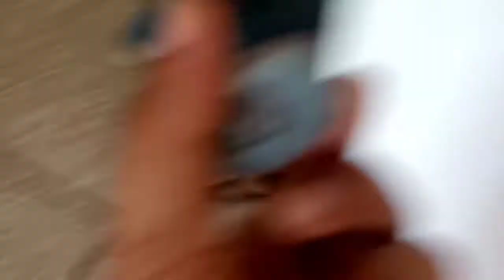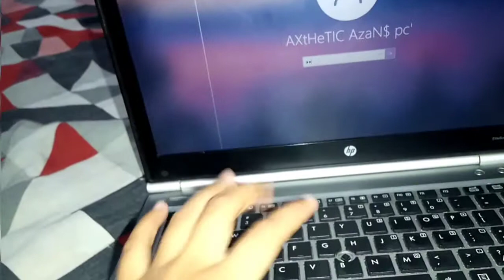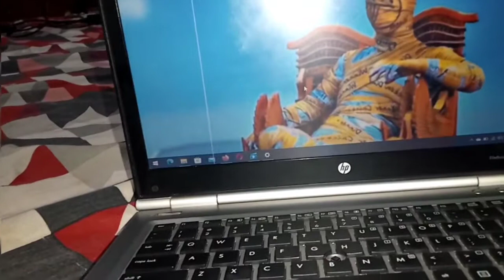Problems Day🤥😐 | Seminar Hall Presentation at Aptech Center💝